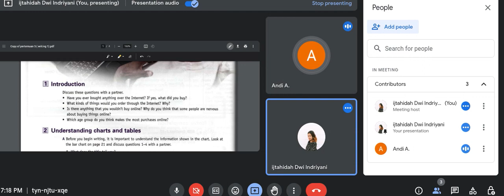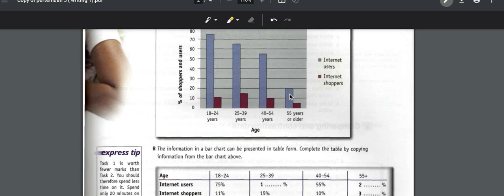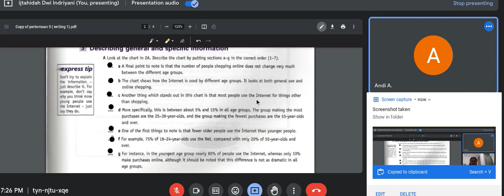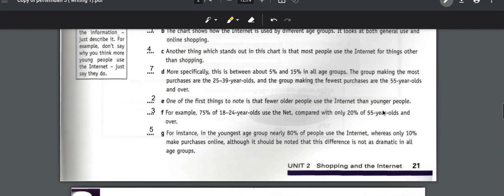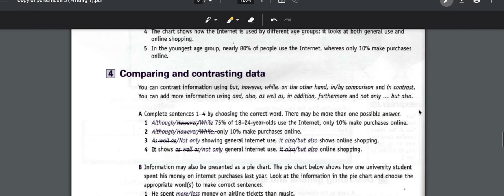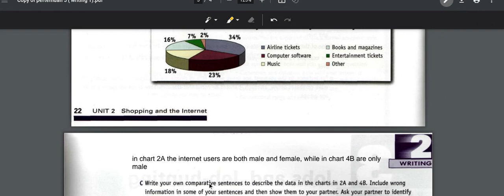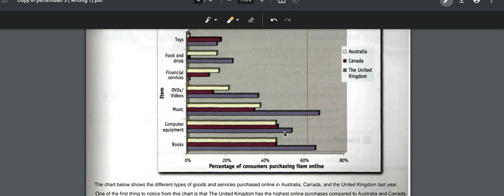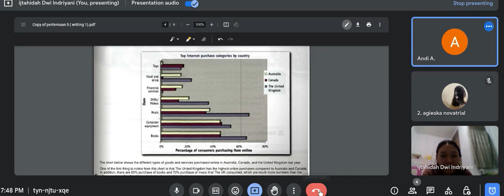Writing Task 1 Academic IELTS - SinandiTreasure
I was born named Ijtahidah Dwi Indriyani in Pekalongan-Indonesia, November 15 1996. I love outdoor travel, fashion, and films.

What is Sinanditreasure?

• Sinandi comes from my root, a javanese word which means means hidden.

• Treasure is the richness of things that you can find from the world in cultural, language, experience contex wise.

I study culture, language, and people. Currently i'm taking English as my undergraduate degree in University of Indonesia while also being a freelance private English tutor for any-age around jabodetabek area.

I live on my own in Depok, well-traveled and supported by family and friends. My dream is to be a professional visual story teller.

Salam.